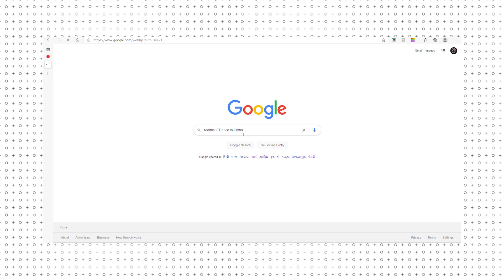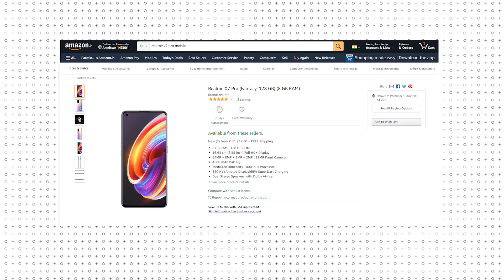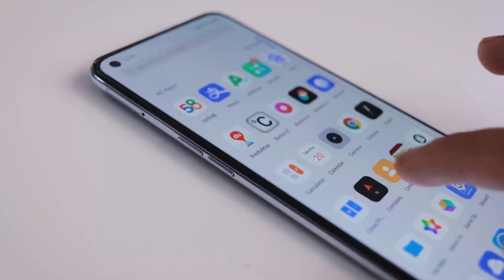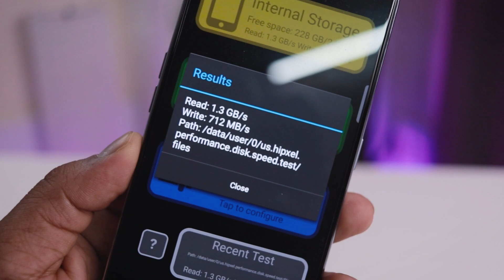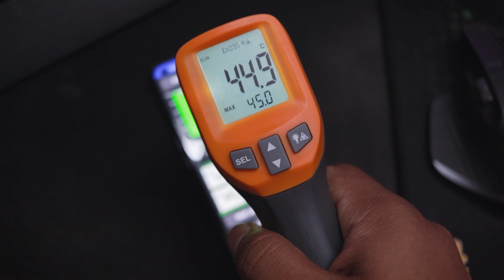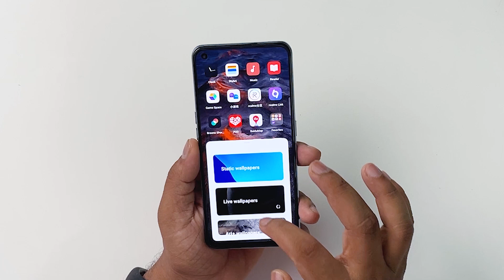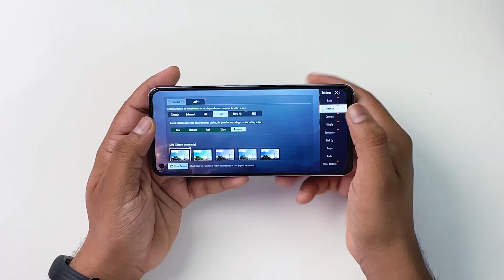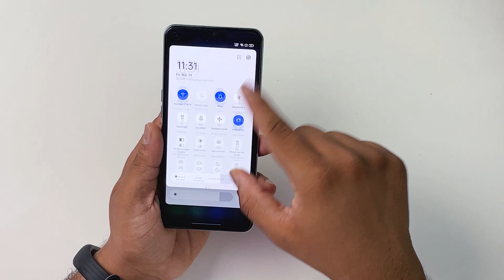Realme GT 5g Unboxing 😍 Bhai Sahab...🔥 SD888 Pubg Test 😍😍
Aaj main apko realme gt 5g unboxing in india or sath mera experience bhi dung. Realme GT 5g FHD+  sAMOLED Display aata hai 120hz ke sath or Processor Snapdragon 888 tho who bhi kis tarah se Performace dega who bhi batauga. Also 4500mah ki battery aati hai with 65w Super Dart charger ke sath or phone jayada Bulky bhi nhi dekhne milta hai. yaha par maine 12 + 256gb wala phone use kar raha hu.

Apko kya lagta hai realme gt 5g price in india me kya hogi? Comment karo...

realme gt 5g hands-on,
realme gt 5g unboxing tech pathshala,
Realme GT Display Quality Sample,
Realme GT Video Samples,
Realme GT Camera Samples,
Realme GT Pubg Test,

Sukhriya Video Dekhne Ke Liye :)